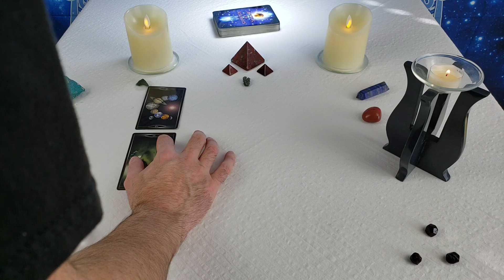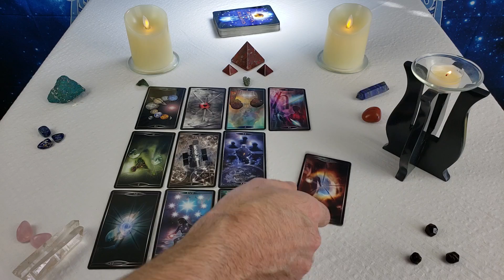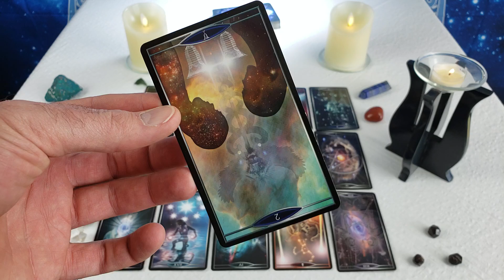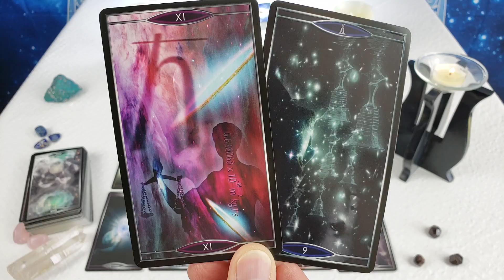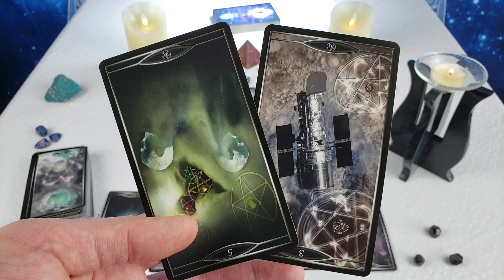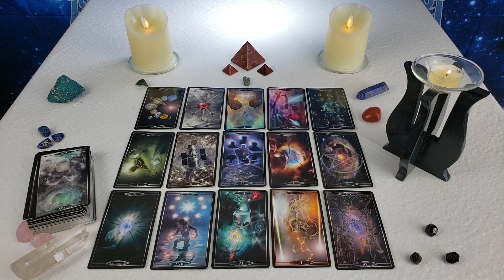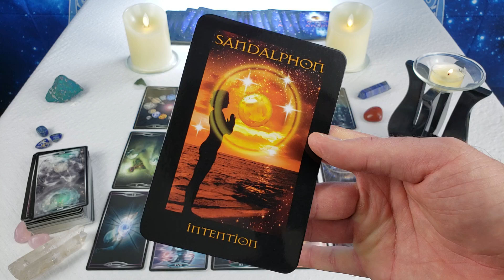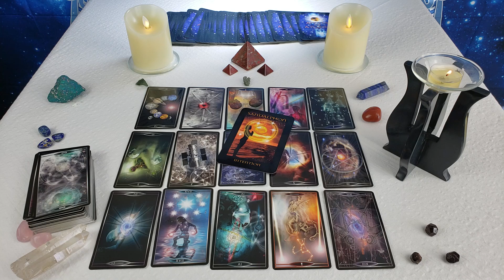Twin Flames - DM Will Do Anything For DF😭 Messages From Divine Masculine 03/01 - 03/07 2020